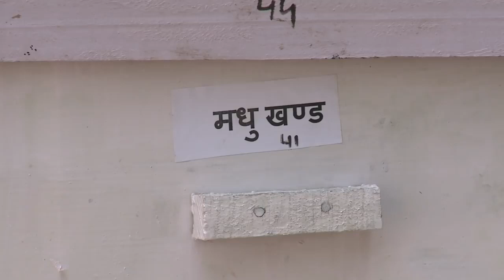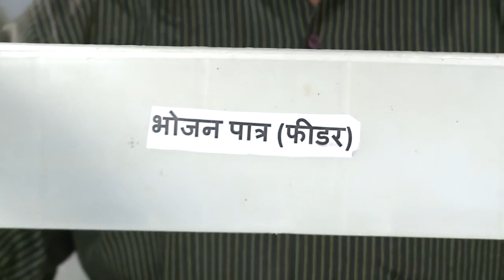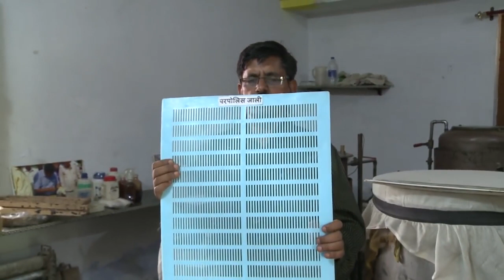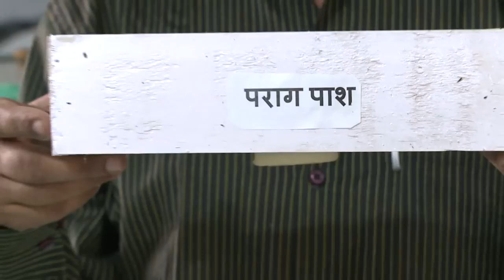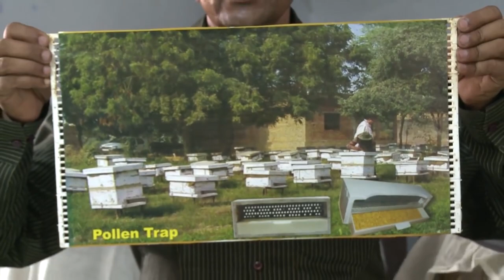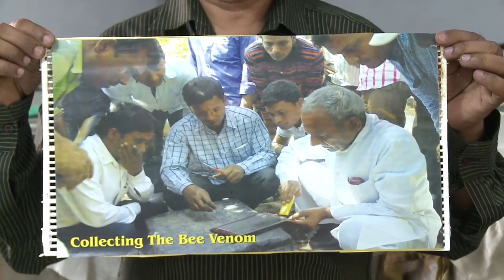3 मधुमक्खी पालन के उपकरण || 650 Vocational